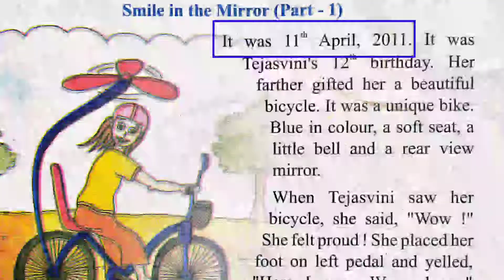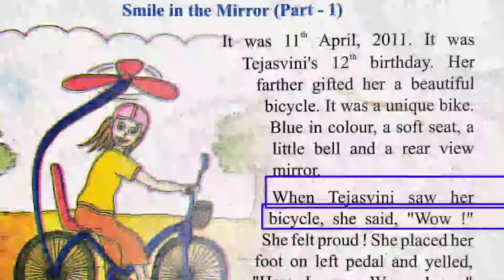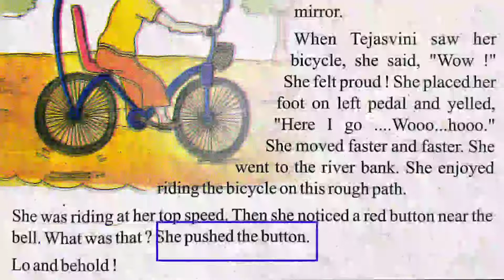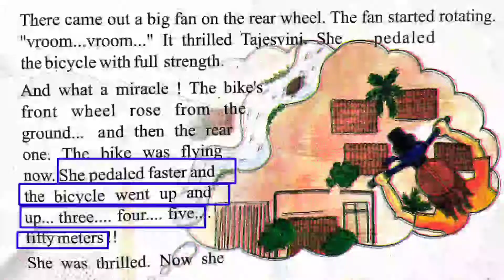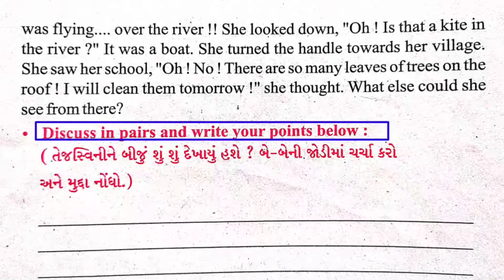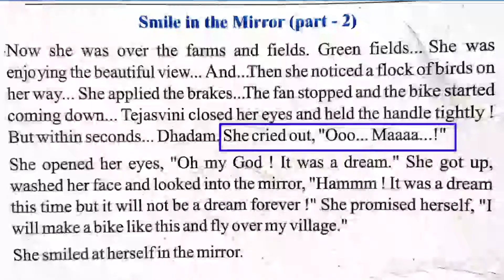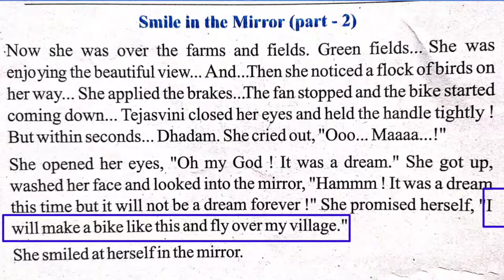Englishstd7unit1activity5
story
Smile in the mirror